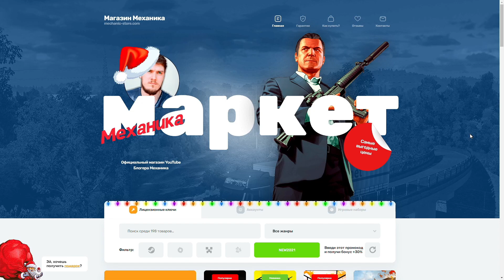ВЛЕТЕЛ НА ПОЛНОЙ СКОРОСТИ в ВОДУ - ЧТО БУДЕТ ? BeamNG Drive